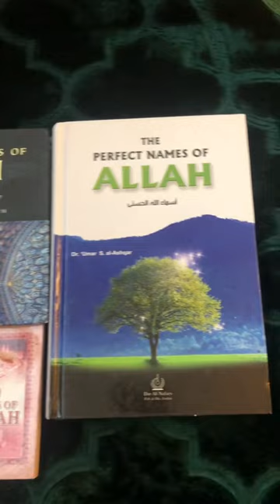ARABIC. A language for EVERY Muslim believer ❤️‍🩹 Lecture by Sheikh Abu